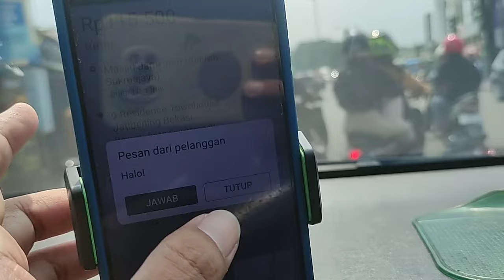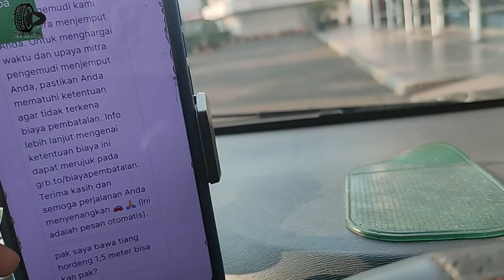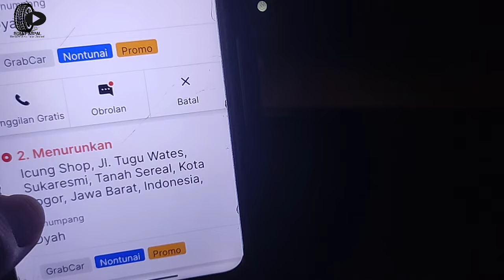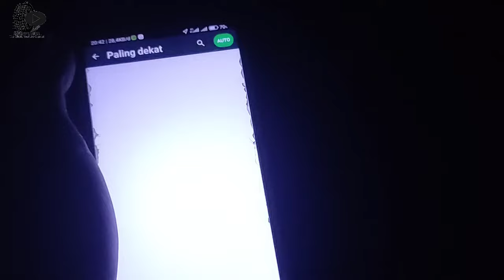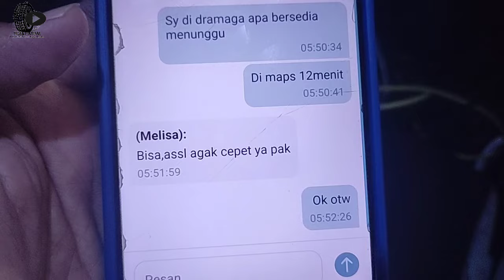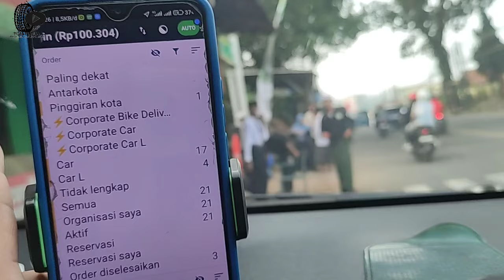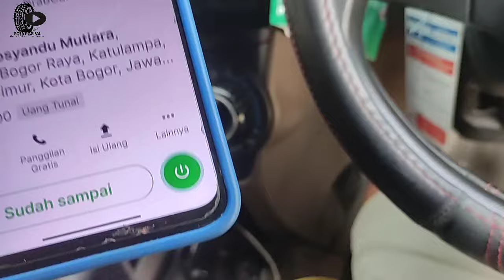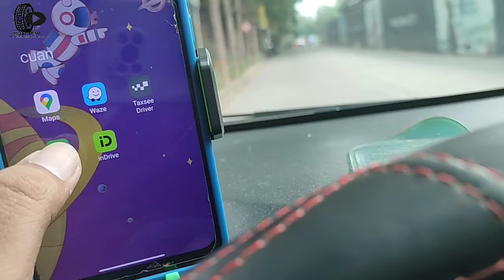AWALNYA MAU NYARI BONUS TAPI GA KUAT GODAAN PAUS || 22JAM DIJALAN GA TEMBUS 1JT || BERMALAM DI BOGOR